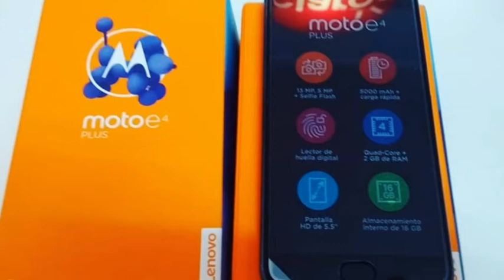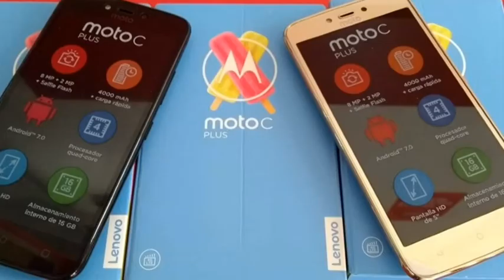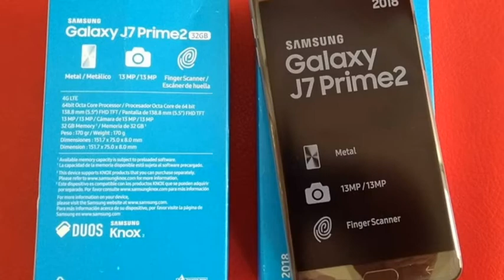Uriel Battista - Florencia Bachi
Opciones en telefonía celular para regalar a mama